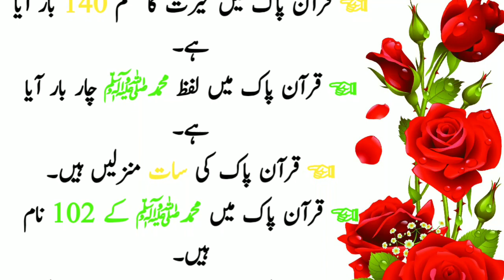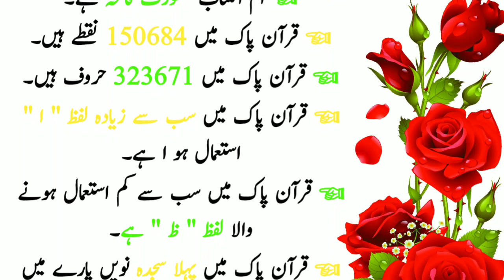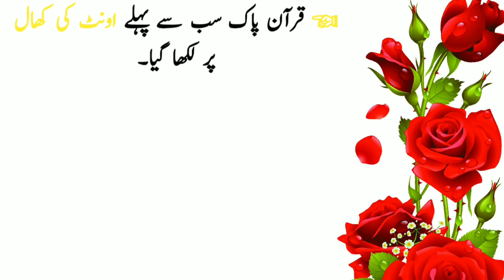Aaj ki nice baat! Quranic information! Islamic information! معلومات آف قرآن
Quranic information # Islamic information#- today's good thing# Aaj ki nice baat # معلومات آف قرآن اور اسلام